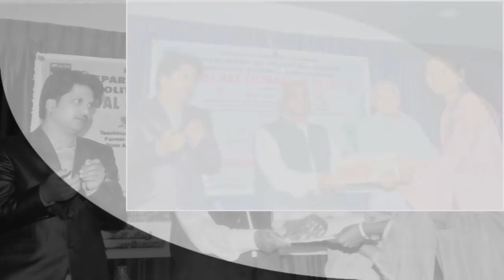ಮೊದಲ ಪ್ರಯತ್ನದಲ್ಲೇ ಪಿಎಸ್‍ಐ|psi spl.interview|The Unique Dream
ಮೊದಲ ಪ್ರಯತ್ನದಲ್ಲೇ ಪಿಎಸ್‍ಐ|psi interview|The Unique Dream
KARNATAKA
NAMMA KARNATAKA
KANNADA MOVIES
CENTRAL GOVERNMENT JOBS
RPF JOBS
PRF RESULT
RAILWAY POLICE
PDO RECRUITMENT
PDO JOBS,
PDO RESULT
BANK RECRUITMENT
BANK JOBS
JOBS
SSC JOBS
SSC CGL
SSC JE
SSC 2017
SSC RECRUITMENT
RAIL JOBS
RAILWAY RECRUITMENT
RAILWAY jobs
IBPS RECRUITMENT,
INDIA POST PAYMENT BANK
KPSC JOBS,
KPSC RESULTS
KARNATAKA JOBS
TET PREPARATION
TET EXAMS
TET RESULTS
INCOME TAX
POSTAL JOBS